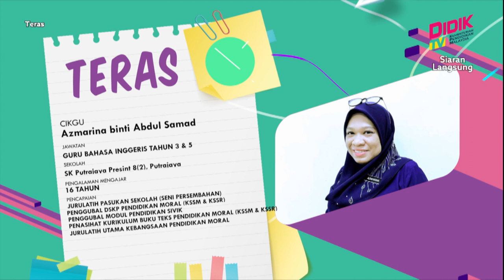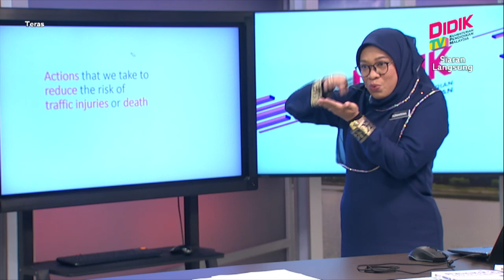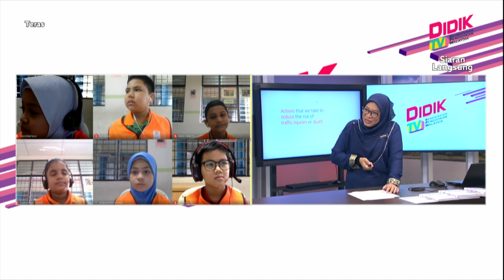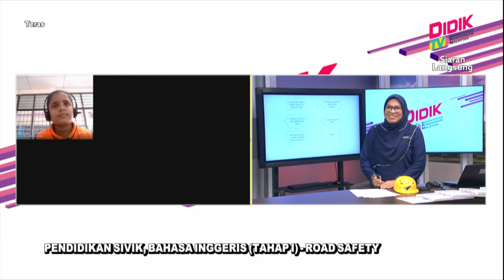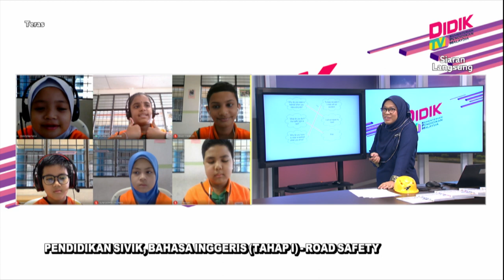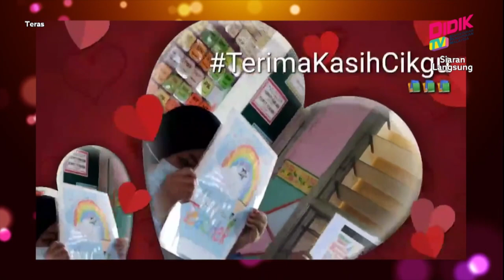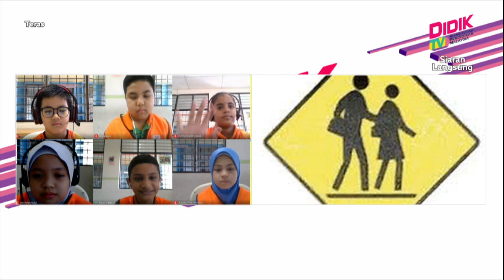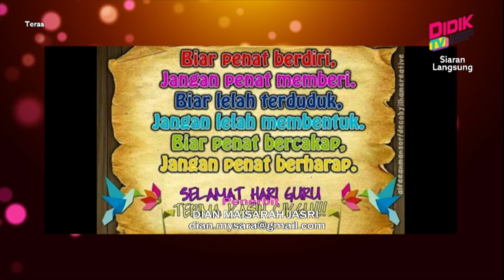Teras (2021) | Pendidikan Sivik, Bahasa Inggeris (Tahap 1) - Road Safety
Tajuk : Pendidikan Sivik, Bahasa Inggeris (Tahap 1) - Road Safety
Guru: Azmarina Binti Abdul Samad